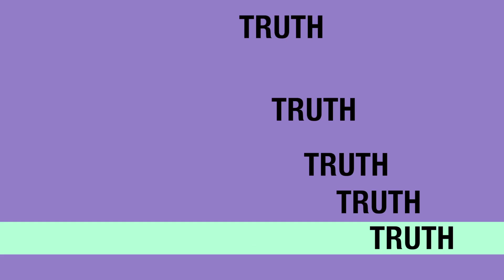Brewster County Deputy caught at the liquor store. Accosts citizen.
Constable Cornelio Vega video tapes Deputy Sheriff Rusty Taylor allegedly buying liquor while on duty. Courier Video: Submitted; Interview video conducted by Bryon Garrison.